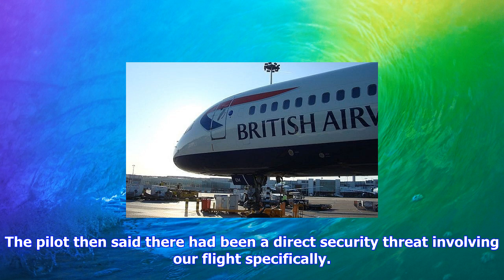Breaking News | British airways plane to london evacuated at paris airport 'over direct threat'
British airways plane to london evacuated at paris airport 'over direct threat'

A BRITISH Airways flight heading to Heathrow was evacuated at an airport in Paris over fears of a di...